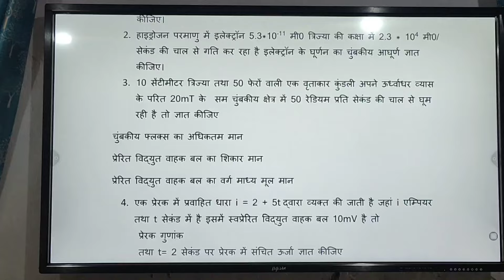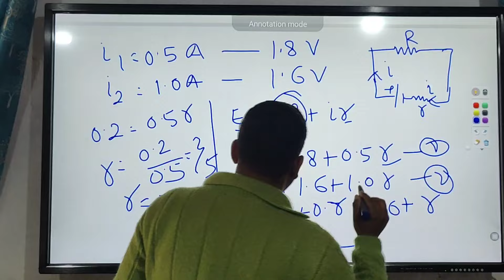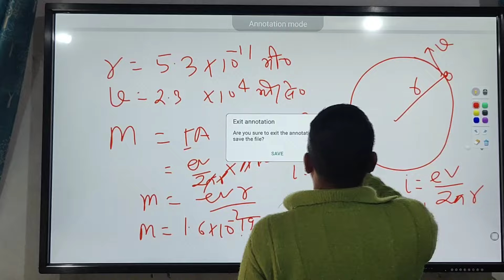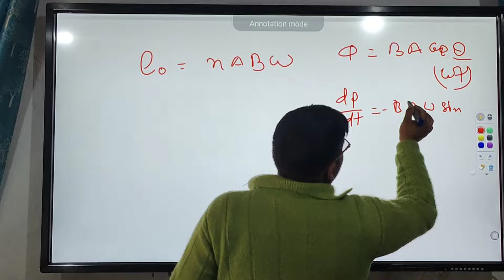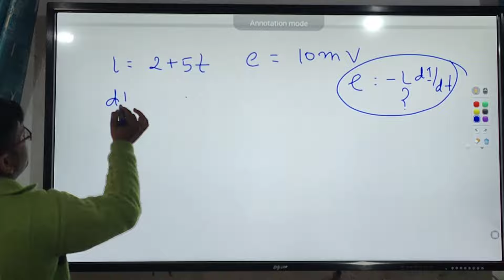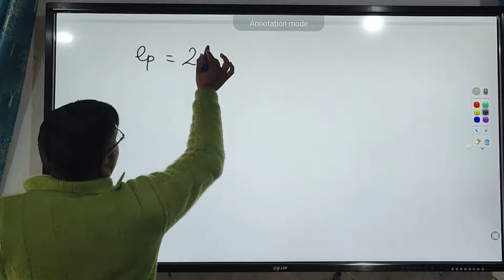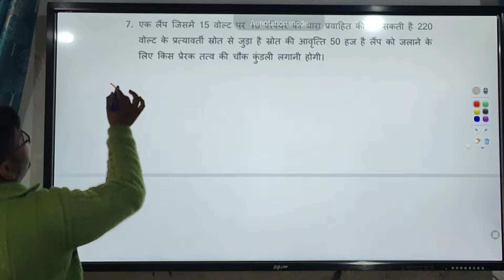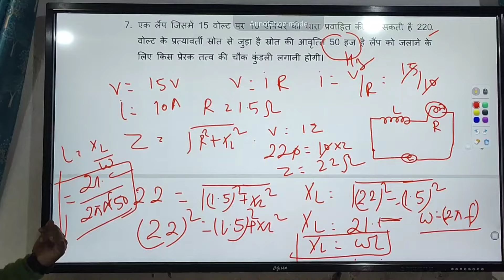भौतिक विज्ञान परीक्षा तैयारी महत्वपूर्ण आंकिक प्रश्न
इस वीडियो के अंतर्गत भौतिक विज्ञान में पिछले 5 से 10 वर्षों में पूछे गए महत्वपूर्ण अंकित प्रश्नों को हल किया गया है जिनके इस वर्ष भी पूछे जाने की पूर्ण संभावना है।